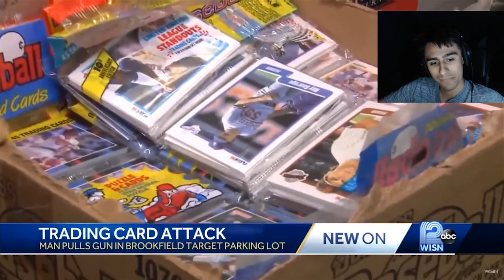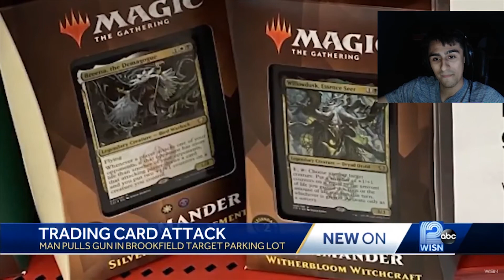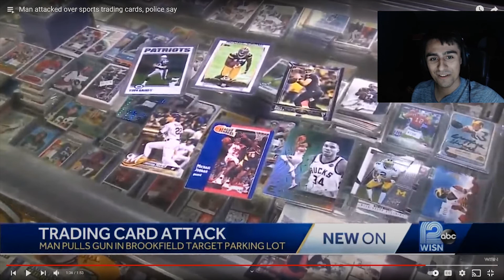Target Hates Pokémon Scalpers